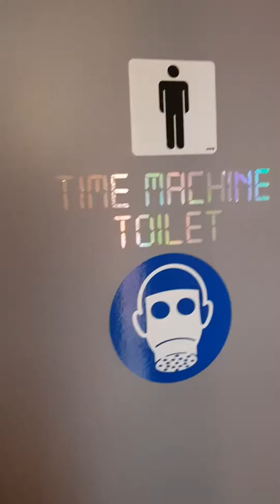The Back to the future toilet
Back to the future restrooms wc toilet